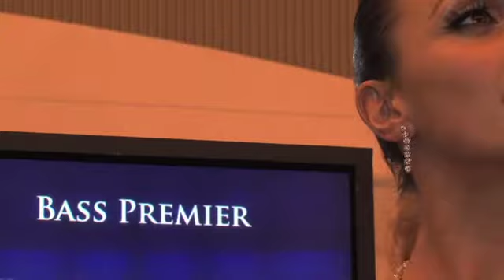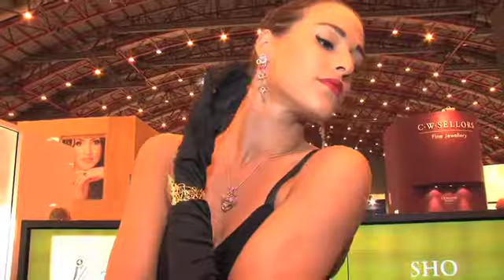Houlden Hi-Lights - Monday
IJL Boulevard Runway Show